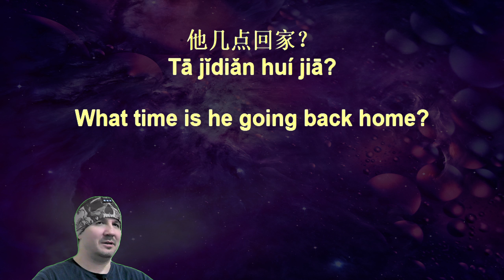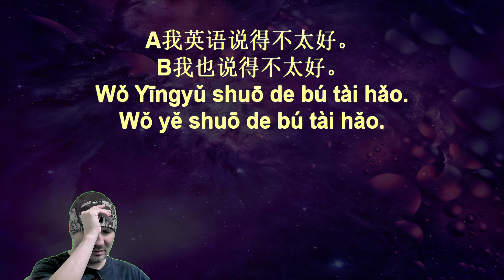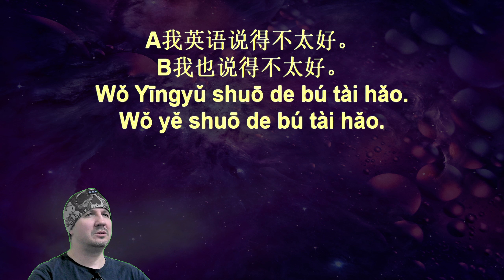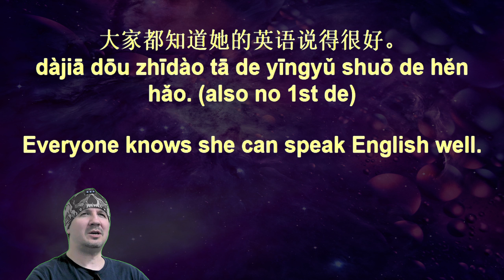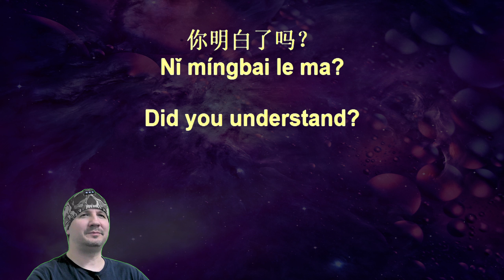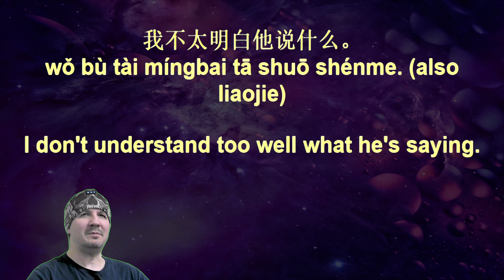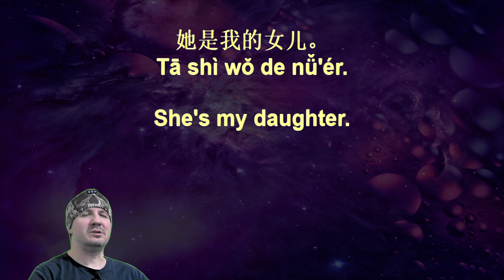Chinese Listening Drills 18